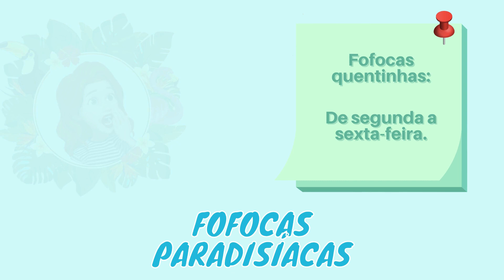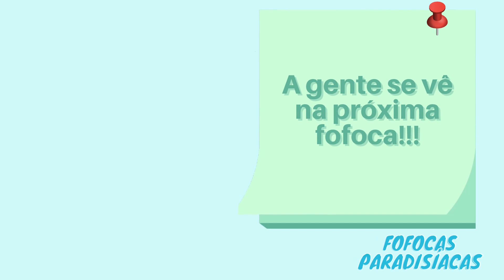O BRASILEIRO PARTIU O CORAÇÃO DA DARCEY E DEU UM BELO BOLO NELA DUAS VEZES | DARCEY & STACEY